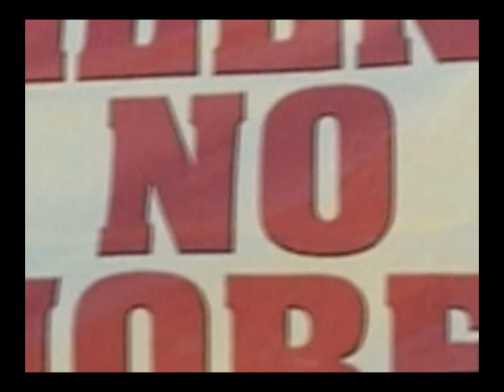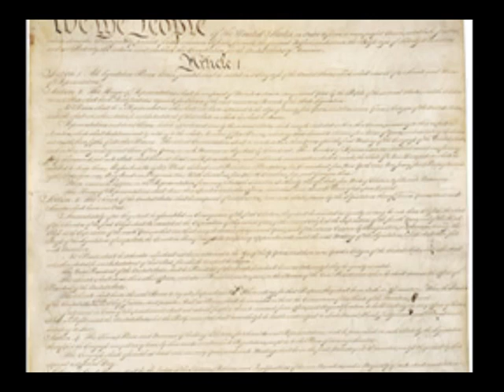Fanfare for the Common Man in America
This is a tribute to the taxpayer in America who is expressing his first amendment right to show grievances against an overreaching, over taxing, over controlling government.